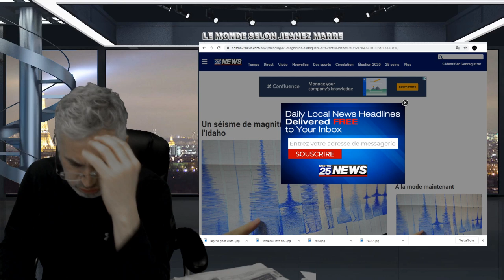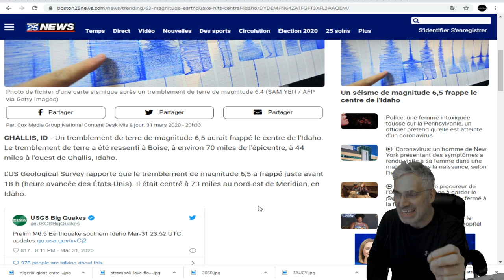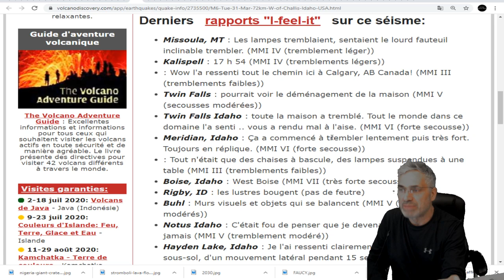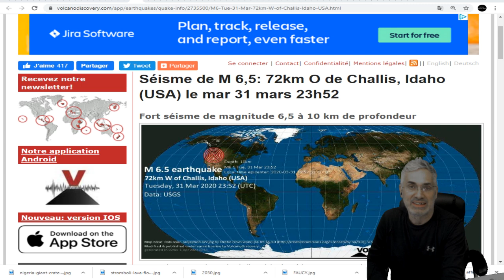DERNIÈRE HEURE;À L'INSTANT MÊME;TREMBLEMENT DE TERRE DE 6.5 EN IDAHO;SÉISME DE 6.5.